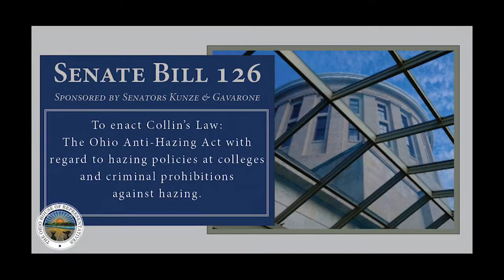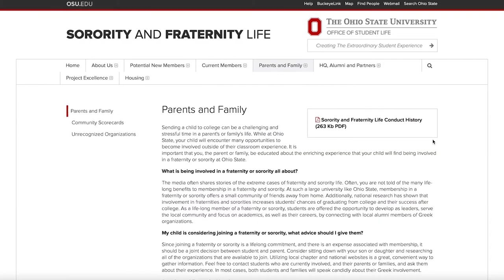Collin's Law - Clip from "45 Mill Street - The Collin Wiant Story"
An excerpt from the documentary "45 Mill Street - The Collin Wiant Story."

Kathleen Wiant and Ohio Senator Stephanie Kunze discuss Collin's Law, leading up the Governor Mike DeWine signing Senate Bill 126 into law.

"45 Mill Street - The Collin Wiant Story"
Collin Wiant was found unresponsive in the early morning of November 12, 2018 at 45 Mill Street in Athens, Ohio. He was taken to a local hospital and pronounced dead at the age of 18. His family would soon learn that Collin was a victim of extreme hazing by the Sigma Pi fraternity at Ohio University. “45 Mill Street” is about the life and death of Collin Wiant as told by his family, friends, and subject-matter experts.